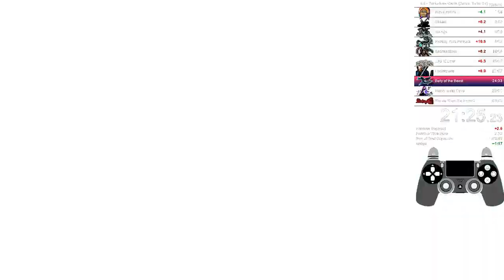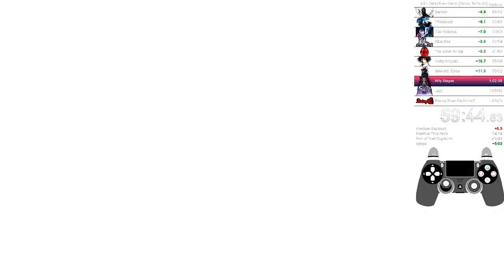DMC3 Dante NG Normal in 1:05:40 RTA - 1:05:12 Loadless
The portal to the PB realm is closing Dante, because the speed limit has been reached. This run was done on the 2006 PC version using the StyleSwitcher mod to make it playable. It also uses an autosplitter.